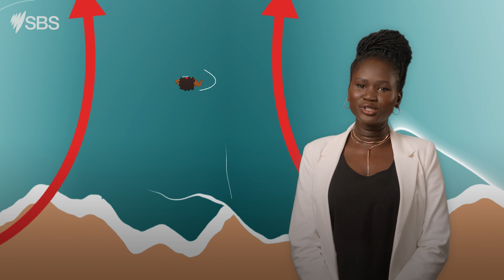Käŋ kadhiëc bi yin rëël ke yï puɔ̈l waar yɔ̈u | Australia Explained | Dinka | SBS Audio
Na ye ke tɛk ɣok karɛc rot looi waar yɔu pɛn Auɛtralian, Ɛhark aleu bi ya töŋ bi bɛn yïnhom. Këne yic mɛ̈në, kuëër atiɛ̈ktɛ̈k rot looi ee yen töŋ tuëŋ karɛɛc waar yɔu pɛn Auɛtralia. Kuëër atiɛktïɛk piu yiic ee cäth ke wääc ke kuëër, atiɛ̈ktiɛk ee yïïn miɛ̈t ee piu yic wïïr waar yɔu ku ɣɔ̈c yïn wiir. Ba piɔ̈ɔ̈c ku ba atiɛ̈ktiɛ̈k ya muuk nhom, ku yeŋo leu ku ba looi tɛ ci yen yïn dɔm piny täntök aye kajuëc bi yïn rot tiit waar yɔu.

Leŋ tɛ ŋic yïïn yen lɔn acie yen kedit kɔc nɔ̈k wäär Auɛtralian yɔu? 🦈🏖️ Käŋ kadhiëc bi kuɔ̈ny kïïk ba rëël ke yï puɔ̈l waar yɔ̈u! 🌊☀️